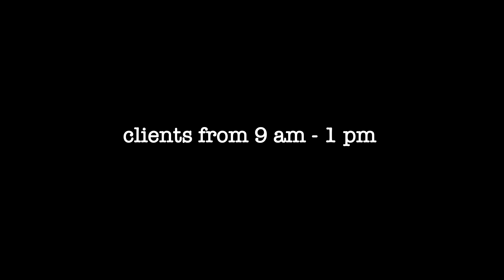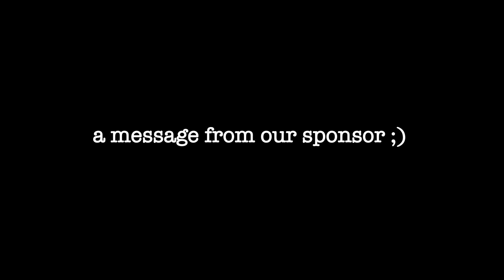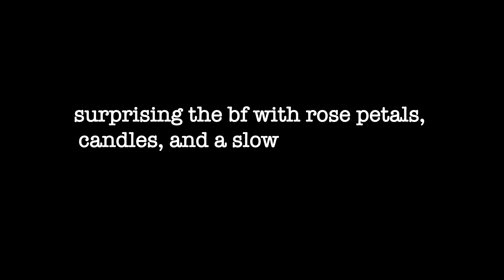A DAY IN MY LIFE VLOG | life as a CEO, Equinox Personal trainer, and content creator + date night!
Get your FREE 14-day workout plan on my app ‘Uplift with Jibby’

⭐️SOCIAL MEDIA ⭐️